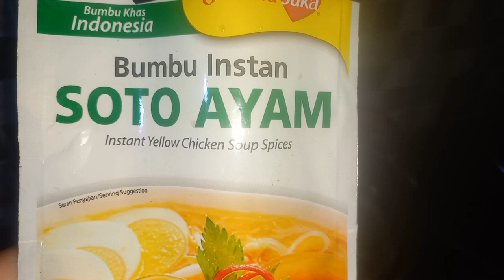soto ayam mudah dan enak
Haii bund

Kali ini aku mau masak soto ayam..
Kadang kalo kita mau bikin soto kebayang ribetnya kan, karna bumbu & bahannya lumayan banyak, nah sekarang semua jd praktis karna aku tinggal siapin aja pelengkapnya dan kuah sotonya aku pake mamasuka bumbu instan soto ayam
Mamasuka bumbu instan soto ayam ini bumbu powder kering tanpa pengawet, higenis, mudah & praktis bgt penggunaannya, kita gak usah tambahin bumbu / penyedap lainnya karena rasanya udah enak . Praktis kan !! 😀

Mamasuka bumbu instan sekarang kemasannya baru ya, selain bumbu instan soto ayam aku jg punya varian lainnya

Kuah soto ayam :
½ kg ayam (ayam sayur) ayam kampung lebih nikmat
1 saset Mamasuka bumbu instan soto ayam
1 liter air

Bahan pelengkap :
Soun yg sudah di rebus
Kol di iris tipis
Touge
Ayam suir
Tomat
Jeruk nipis
Sambel
Bawang goreng
Seledri
Daun bawang
daunnl jeruk
daun dalam sereh